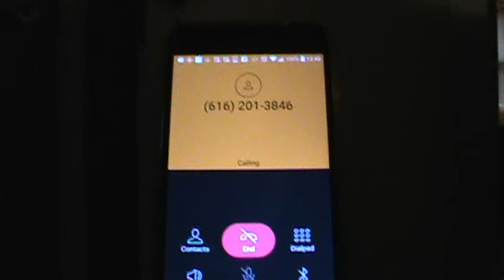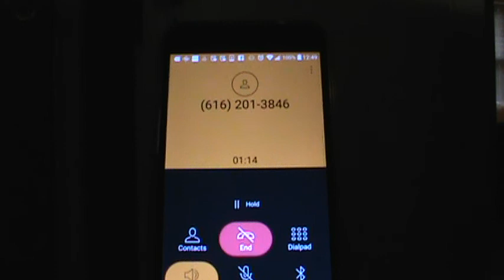Call Back to Scammer: Grand Caribbean Cruises, Free Cruise , April 22, 2020